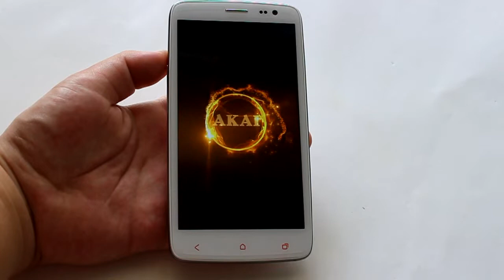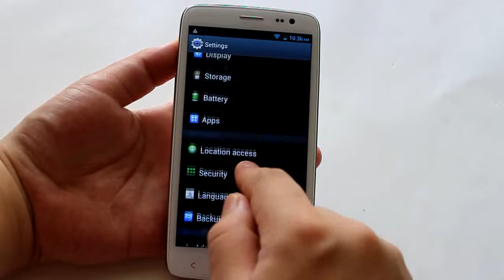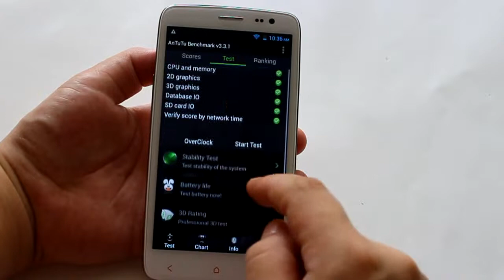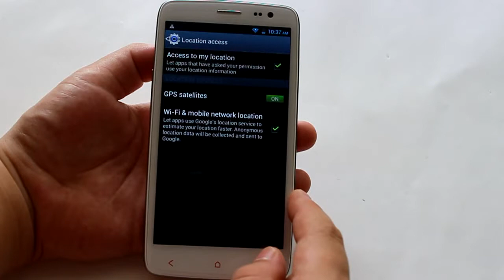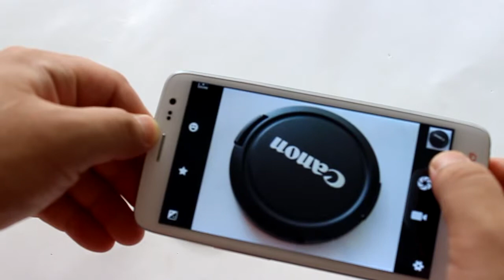Firefly V50S Android 4.2 OS MTK6589 Quad Core 1G 16G 5.0 Inch FHD IPS Screen--androidcarts.com